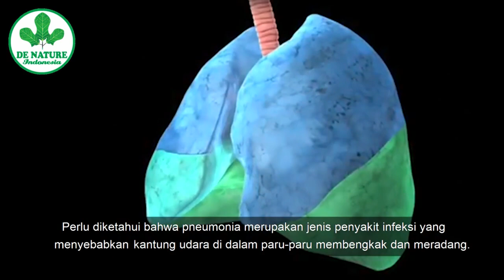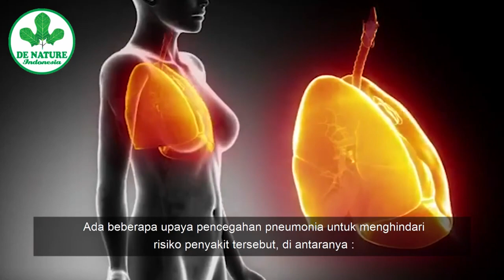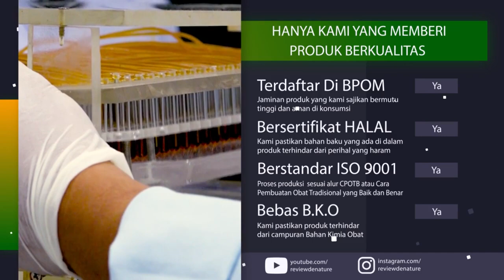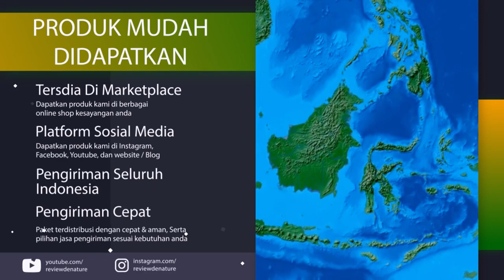Penyakit Paru Paru,Batuk Berdarah Nyeri Bagian Dada Atasi Dengan Detopar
Konsultasi Dan Pemesanan Obat
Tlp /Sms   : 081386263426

Batuk berdarah adalah batuk berdahak yang mengandung darah. Darah ini dapat berasal dari hidung, tenggorokan, batang tenggorok, dan paru-paru.

Batuk berdarah merupakan tanda adanya kerusakan pembuluh darah yang berada di sekitar saluran pernapasan. Munculnya gejala ini bisa menjadi tanda dari penyakit saluran pernapasan yang bisa bersifat serius dan memerlukan penanganan.

Salah satu alternatif untuk mengobati nya Yaitu dengan Detopar

KHASIAT DETOPAR PIPECA DE NATURE:

- Membersihkan Paru-paru
- Batuk Berlendir
- Batuk Berdahak
- Detox Paru
- Melancarkan Pernafasan
- Menormalkan Fungsi Paru-paru

KOMPOSISI DETOPAR PIPECA DE NATURE:

DETOPAR:

Tiap kapsul mengandung ekstrak yang setara dengan:

- Morindae citrifolia fructus   1250 mg
- Zingiberis officinalis rhizoma 625 mg
- Languatis galanga rhizoma      625 mg

PIPECA:

Tiap kapsul mengandung:

- Piperis crocatum folium ekstrak 500 mg

ATURAN PAKAI DETOPAR PIPECA DE NATURE:

- DETOPAR Diminum sehari 3 (tiga) kali 2 (dua) kapsul
- PIPECA Diminum sehari 3 (tiga) kali 1 (satu) kapsul

OBAT INI AMAN DIKONSUMSI UNTUK:

- Pria Maupun Wanita
- Aman Untuk Anak-anak, Dewasa Bahkan Lansia
- Obat Ini 100% Aman Untuk Ibu Hamil & Menyusui